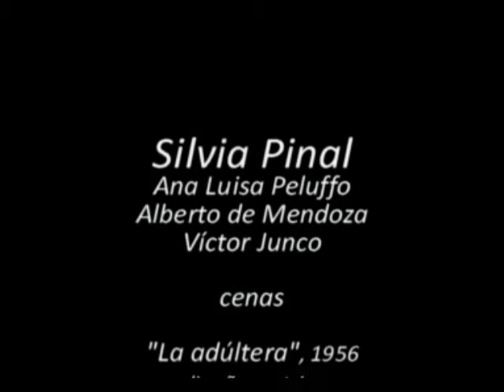Silvia Pinal,1956. Francisco Alves canta "Outrora",versão de "Nosotros", 1945.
Informações: imagens cenas do filme mexicano "La adúltera", 1956, direção e roteiro Tulio Demicheli, tendo no elenco: Silvia Pinal,  Víctor Junco,Mary López, Ana Luisa Peluffo, Luis Aldás, Miguel Suárez, Alberto de Mendoza, Sara Cabrera e tantos outros artistas. No clip, destaques para Silvia Pinal,Alberto de Mendoza,Ana Luisa Peluffo e Víctor Junco. Áudios:"Outrora", versão de Haroldo Barbosa para  "Nosotros", composição de Pedro Junco Jr., interpretação Francisco Alves, 1945, gravadora Odeon, lado B, com Orquestra Odeon e fragmento "Nosotros", mesmo bolero de  de Pedro Junco Jr, interpretação Irany Pinto e Seu Quinteto Melódico, 1957, gravadora Odeon, lado A.Acervo e Produção Criativa: Rádio Educativa Mensagem - radiosantos (REM)